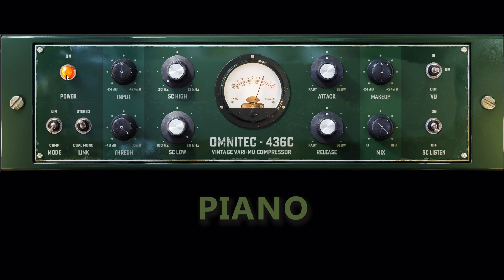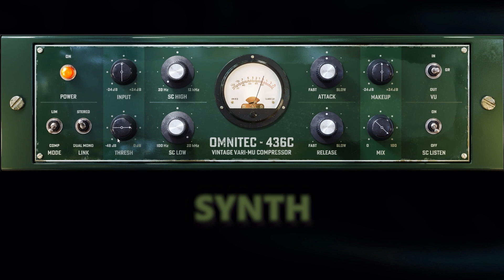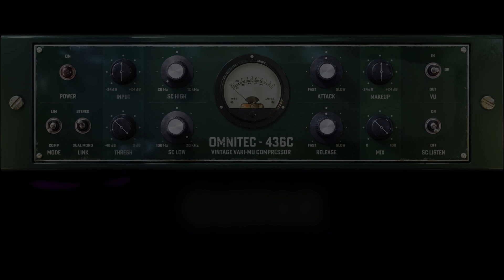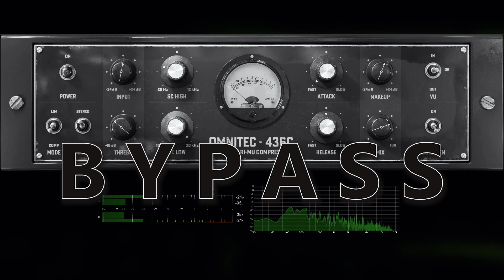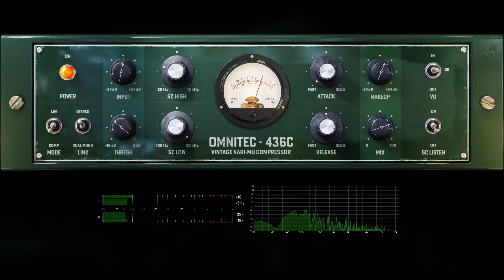Black Rooster Audio - OMNITEC-436C - Vintage Vari-Mu Compressor - How To Use - Walkthrough(no voice)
Black Rooster Audio's OmniTec 436C is a vintage tube compressor. The Plugin is insired by the Altec 436C compressor renowned for its dynamic range and vintage warmth. The OmniTec-436C has a "highly musical quality that brings a smooth, mellow tone to your tracks, without ever overpowering a mix".

0:06 Drums
1:49 Piano
4:14 Synth
5:35 Guitar